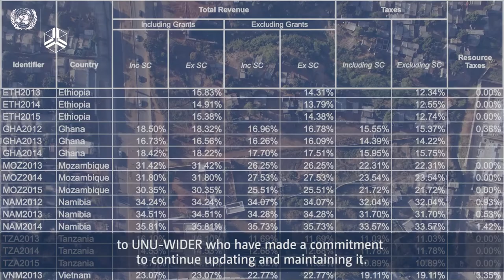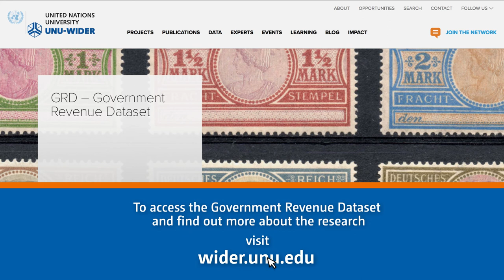Giulia Mascagni - Tax, aid, and the Government Revenue Dataset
The past decade has seen increased attention on questions related to taxation and revenue in developing countries, from both policymakers and researchers. However, the quality of available cross-country tax and revenue data has remained seriously deficient, leading to potentially flawed research results and misplaced policy advice. Given our shared interests in supporting good research and good policy, UNU-WIDER is extremely happy to be partnering with the International Centre for Tax and Development (ICTD) to host the Government Revenue Dataset (GRD).

An important motivation behind the creation of the dataset was concern about the quality and transparency of data from the IMF: publicly available data had significant limitations, while the private data used in much internal IMF research was not usually available to other researchers, and appeared to contain significant errors. The immediate goal was thus to provide better and more transparent data to researchers. A longer-term target has been to encourage international organizations, led by the IMF, to invest in higher-quality revenue data and to make that data publicly available.